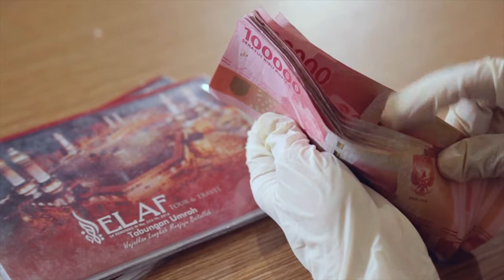ELAF INDONESIA (SOP PENERIMAAN TAMU ELAF TOUR & TRAVEL SAAT PANDEMI)